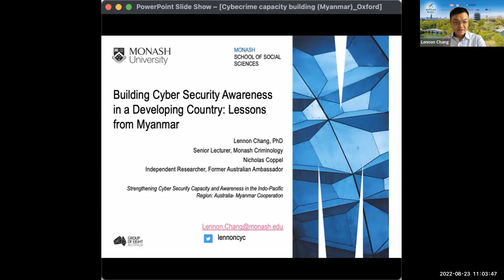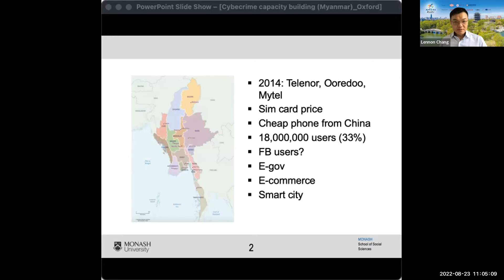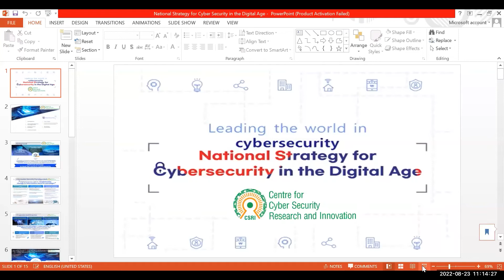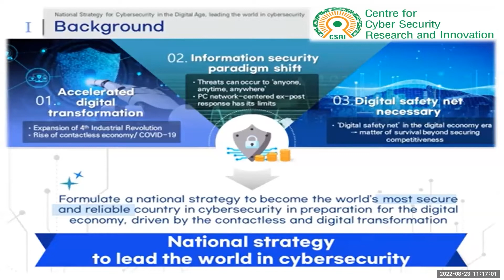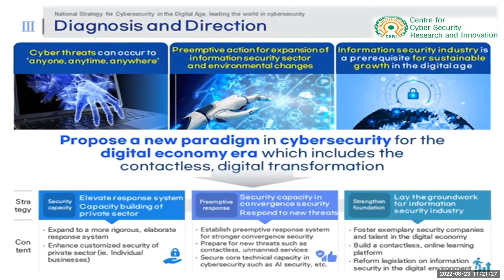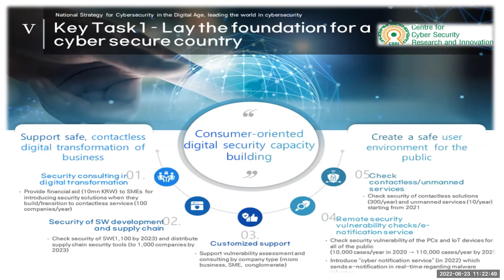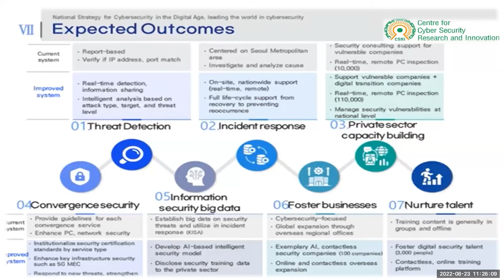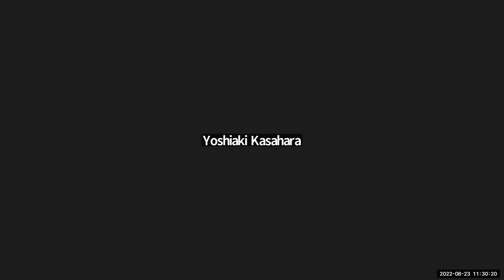APAN 54 Day 2 Security Working Group Session 2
Presenter

Lennon Chang

Title: Building cyber security awareness in a developing country: Lessons from Myanmar

Synopsis: The paper discusses the arguments for inclusion of cybersecurity awareness building in development assistance programs. We note that cybersecurity awareness building can strengthen the resilience of productivity-enhancing services, such as mobile banking and e-payment systems, and benefit economic growth. We develop a typology of cybersecurity strategies involving
government, the private sector and the international community. The paper describes an Australian-funded program delivered by Monash University to overcome cyber errorism by strengthening cybersecurity capacity and awareness in Myanmar and explains how and why it was delivered. Drawing on the program's experience, the paper identifies various challenges to managing an effective program as well as eight lessons learned which might be applicable to other programs. Key amongst the lessons learned is the need for a solid understanding of how the internet is accessed and used in the host country, and the need for local content to attract target audience attention.

Presenter
 Milan Raj Nepali
Title: National Strategy for Cybersecurity in the Digital Age, leading the world in cybersecurity
Synopsis:Cyber security is one of the burning issues in the modern world. Increased IT infrastructure has given rise to enormous chances of security breach. Digitalization is happening everywhere. People are being connected to the worldwide web community with their smart devices. These devices have their own vulnerability issues as well as the data shared over the internet has a very good chance of getting breached. Common vulnerability issues like infecting the device with malware, Trojan, virus are on the rise. Moreover, a lack of proper cyber security policy and strategy might make the existing situation at the vulnerable edge of tipping point. Hence the upcoming new infrastructures will be at a greater risk if the issues are not dealt with at an early age. In this paper, the need for a National  Strategy for Cyber Security in the Digital Age which is discussed and analyzed briefly.